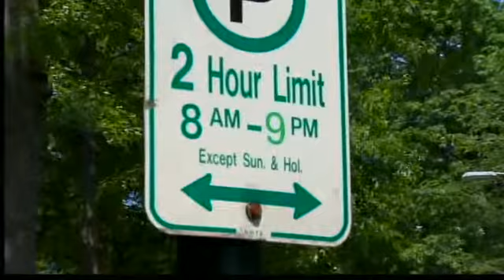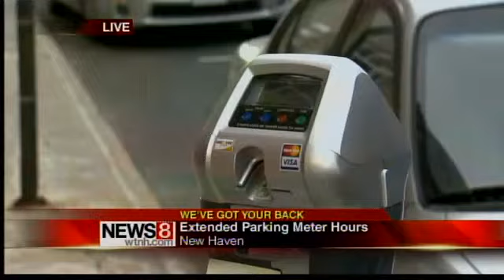Parking meter hours extended in Elm City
Parking meter hours in the Elm City are being extended until 9 p.m., while the change has ticked off some, others say it's a good option that should have happened a long time ago.